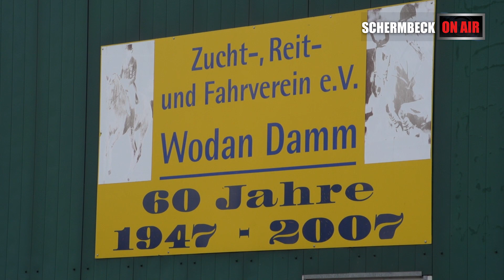Reitturnier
Am vergangenen Wochenende (29.10.16 und 30.10.16) richtete der Zucht, Reit und Fahrverein Wodan Damm das traditionelle Herbstturnier aus. Auch in diesem Jahr war richtig viel los auf der Reitanlage.